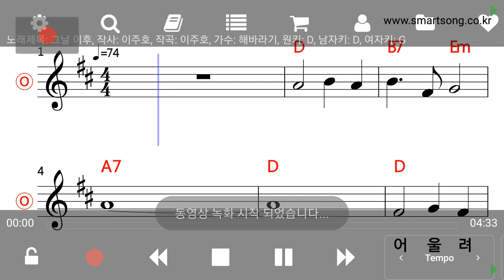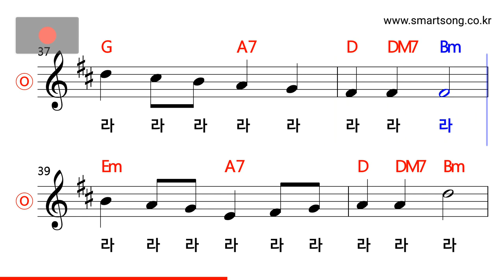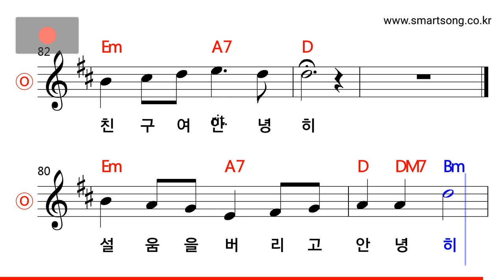해바라기 - 그날 이후 MR